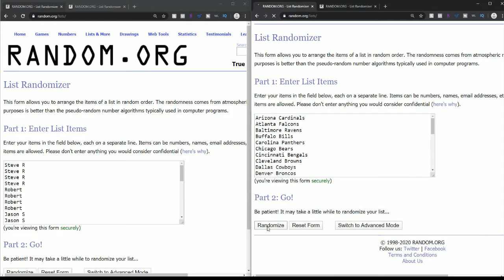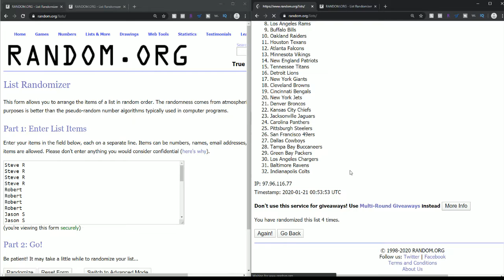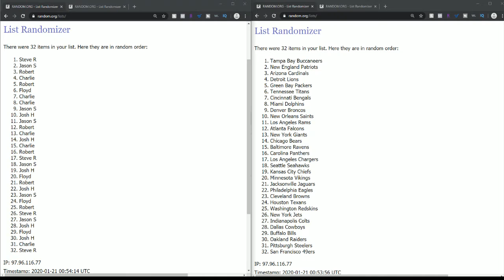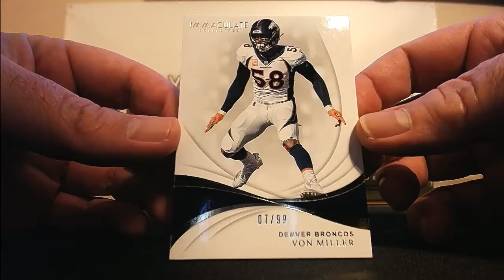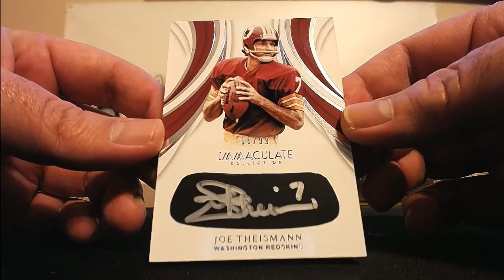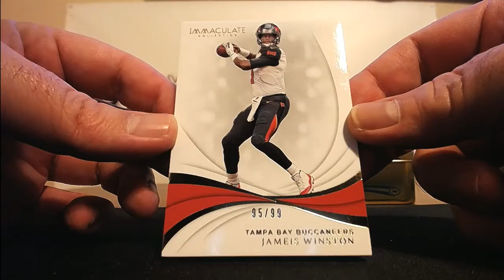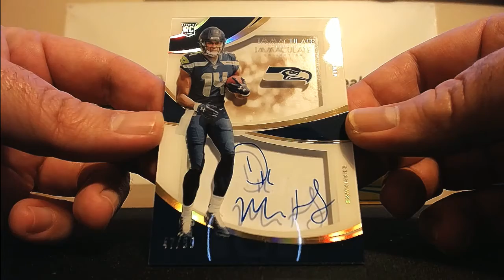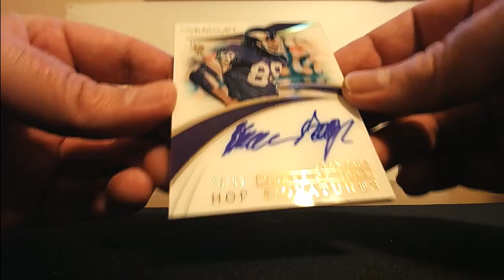2019 Immaculate Football 3 Box 1/2 Case Break Random Teams #4